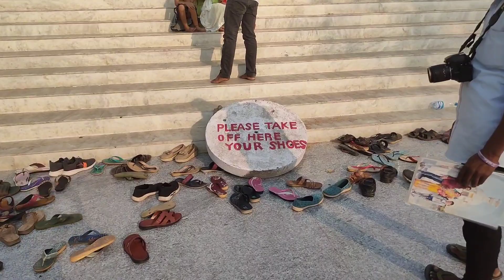ANCIENT HISTORY OF DHAULI GIRI BHUBANESWAR / ଧଉଳିଗିରି ର ସମ୍ପୁର୍ଣ୍ଣ ତଥ୍ୟ